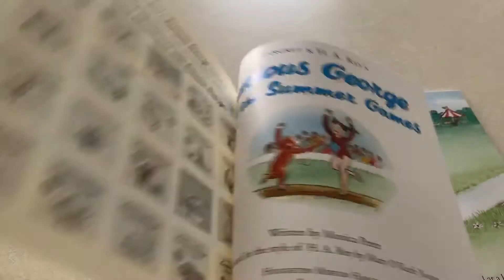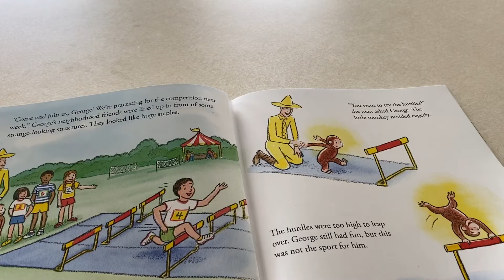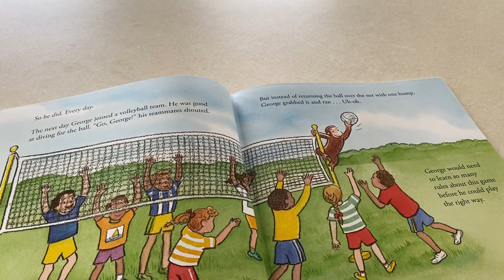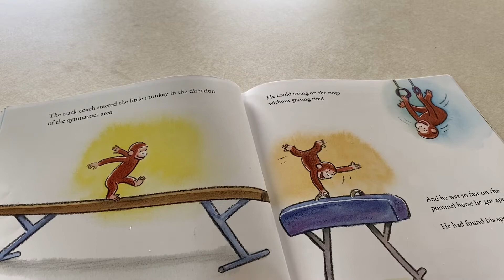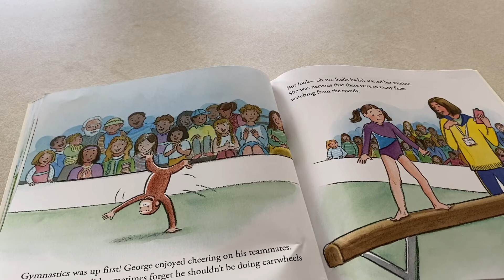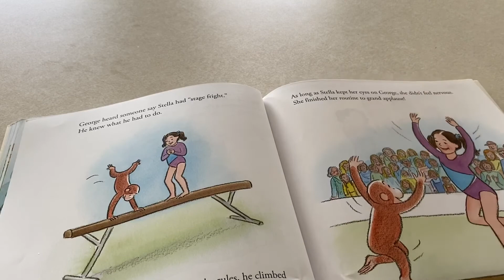Curious George and the Summer Games